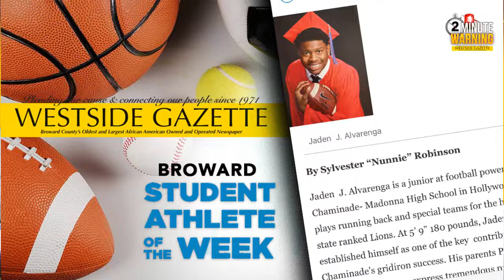2 Minute Warning LIVEstream "You have to have the right mental health to stay in the game, any game"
Hosting by data analyst Perry Busby and publisher of the Westside Gazette, Bobby R. Henry, Sr. who will be joined by guest panelist Lynette Butler Shaw and Ruth Carter Lynch.